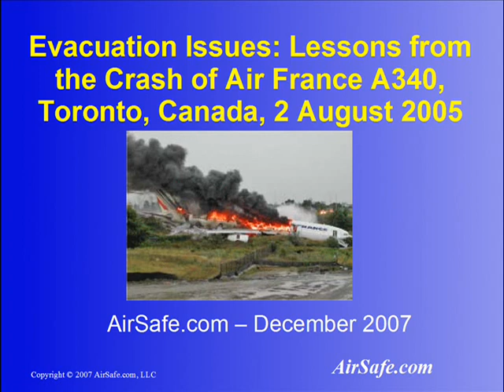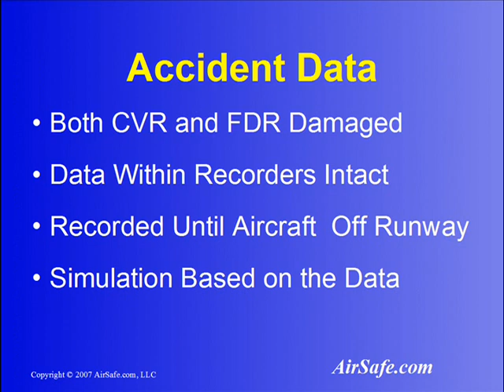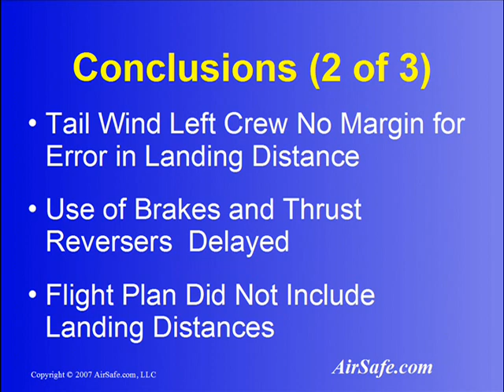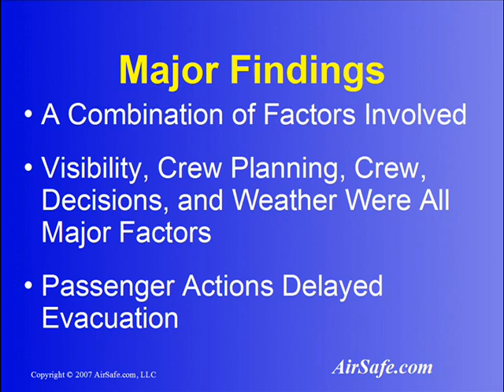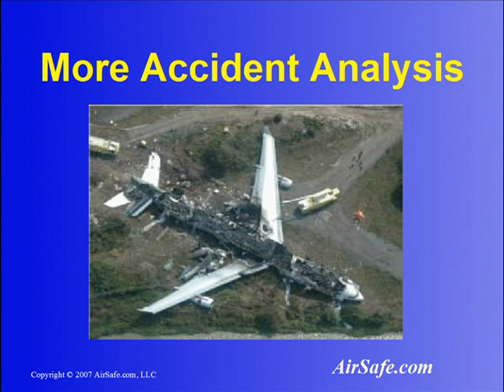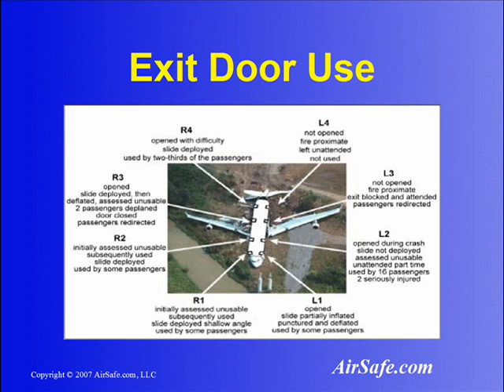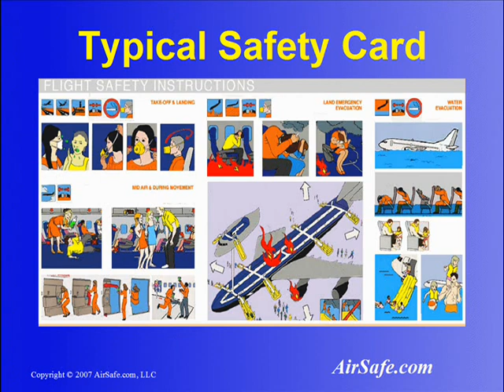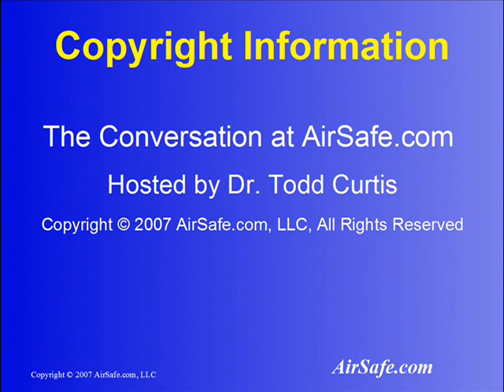Evacuation Issues: Lessons from the Crash of an Air France A340 at Toronto, Cana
An overview of the crash of an Air France A340 in Toronto, Canada on 2 August 2005. Based on the accident report of the Transportation Safety Board of Canada, this video features a digital reconstruction of the accident, an introduction to key evacuation issues, and practical advice for passengers for enhancing the chance of surviving an accident.